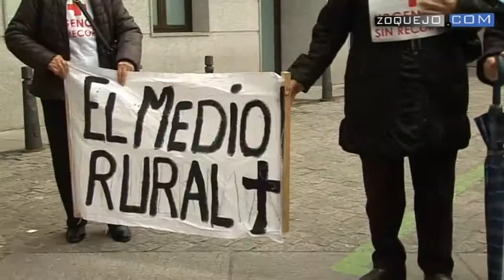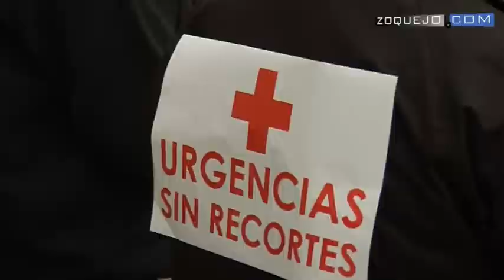Javier López-Escobar, sobre las urgencias nocturnas: "Seguimos siendo flexibles"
"Yo me alegré ayer de las palabras del presidente de la Junta", ha reconocido este miércoles el delegado territorial en Segovia, en referencia a la rectificación de Juan Vicente Herrera sobre la ESO rural. Javier López-Escobar, que ha comparecido ante los medios inmediatamente después de recibir a tres representantes de la Plataforma contra la Degradación Sanitaria en el medio rural de Ayllón, que se han manifestado ante la Delegación Territorial para defender las urgencias nocturnas, ha declarado que las posturas no han variado en este momento pero "seguimos siendo flexibles" y "seguimos evaluando la medida".